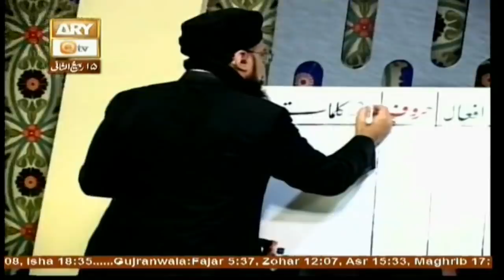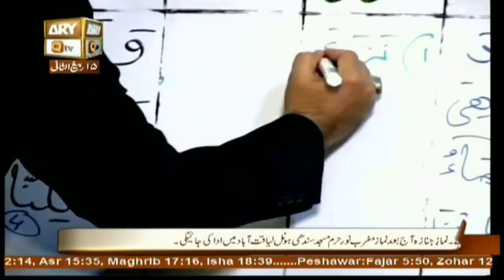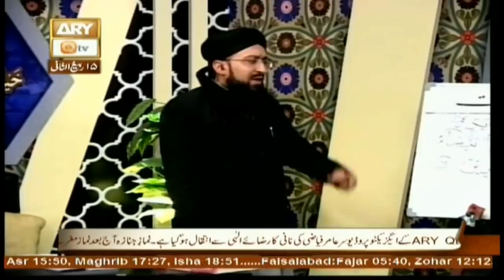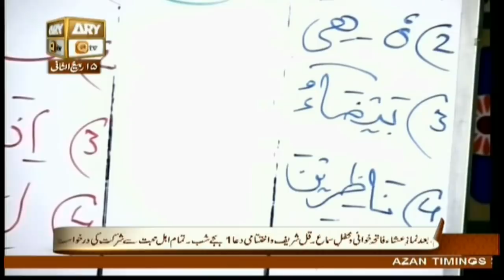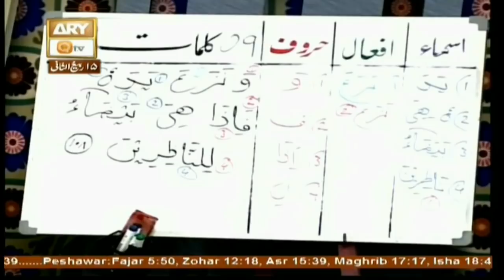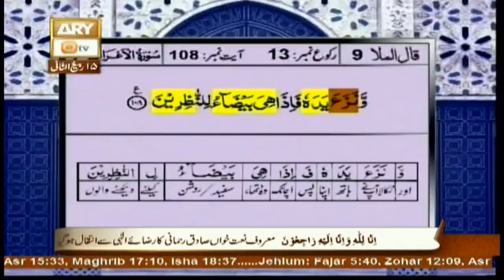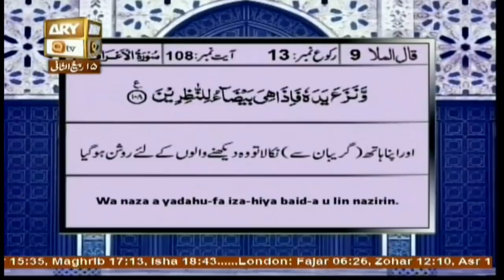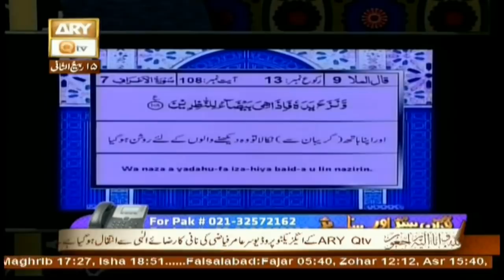Quran suniye Aur Sunaiye - 3rd January 2018 - ARY Qtv